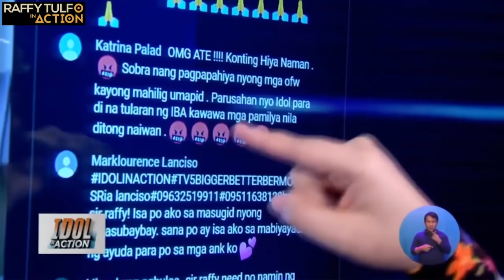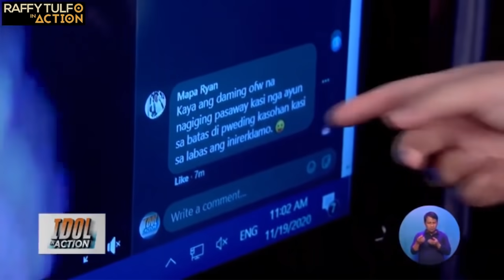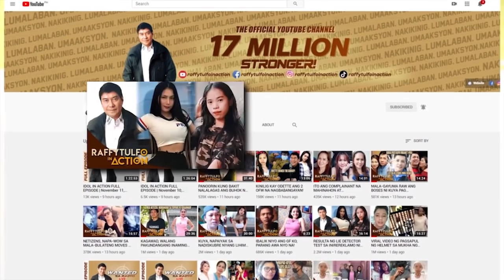MRS NI KUYA, PA-NGUSO-NGUSO LANG SA TIKTOK KASAMA ANG KABIT NIYANG INDIANO!